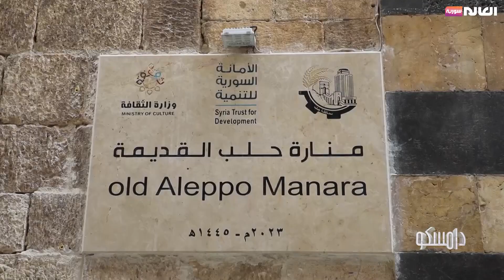"معرض ضيفة خاتون" ينقل ذاكرة حلب القديمة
زوروا موقعنا
القناة: Facebook
 / alalamsyriao.  .
القناة: Instagram
 / alalam_syr
القناة: twitter
 / alalamsyriaa
sat 201
Fr:12206
Pol:Vertical
FEC:5/6
DVBS
Symbol Rate:27500